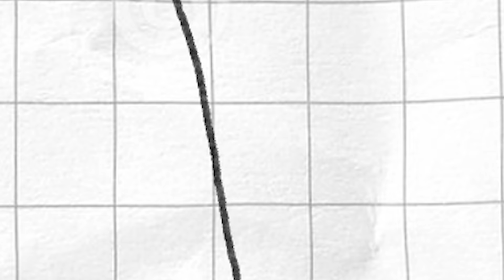למה חבר שלי הפסיק לשחק במייפל סטורי לנצח??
אהלן חברים, כאן צורי!
והיום - שעת סיפור! על אחת המתיחות המצחיקות ביותר שעשיתי בחיי.
הסיפור.. על דאמסלייר !
זה קרה איייי שם בשנת 2012. כשהייתי צורי קטן ולא צורי גדול.
זה סיפור על חברות, על מייפל סטורי, ועל האקרים שדים. ( DAMSLAYER )
אם אהבם תשאירו לייק ותרשמו לערוץ! אוהבת אתכם ♥
נגיע ל2,500 לייקים? נו תהיו אחים, ותהיו מיינקראפט גאד

- הסרטון APPROVED ע"י פורת בכבודו ובעצמו, אשר ראה את הסרטון טרם
ההעלאה וצחק לאללה.

•תודה רבה ל: פורת, שמואל, ברן, דניאל, עודד ( אוהב ים ), מייפל סטורי, מיינקראפט, קאונטר סטרייק, מיקרו וולטס, ווייט ליידי, וכמובן.. ל - דאמסלאייר!